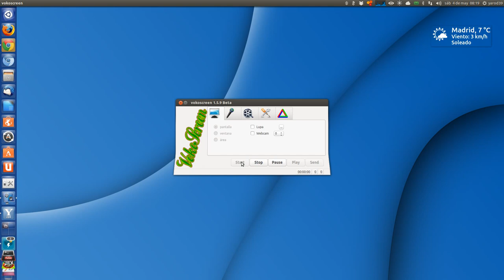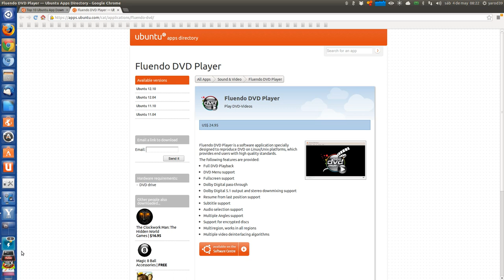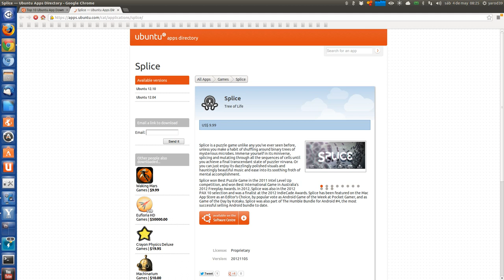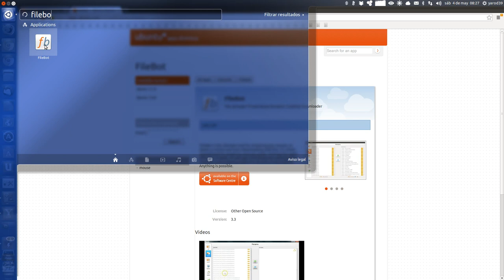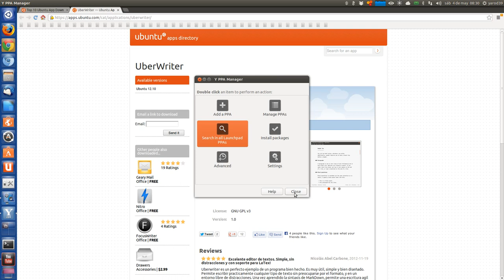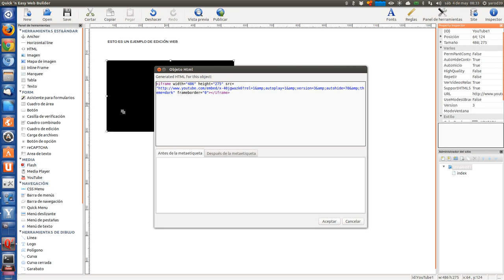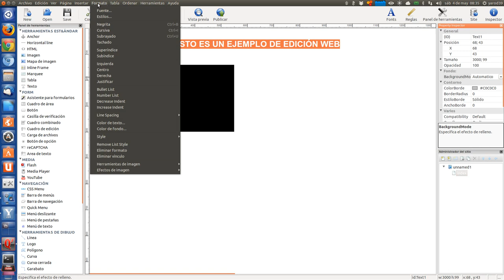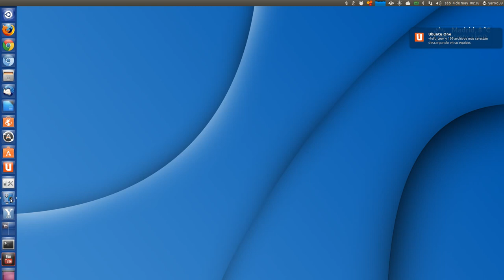LOS 10 PROGRAMAS MÁS VENDIDOS EN EL CENTRO DE SOFTWARE EN ABRIL UBUNTU LINUX UBUNTU